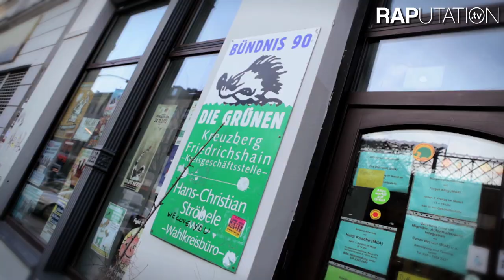Gentrifizierung, Ritalin & Cannabis (RAPutation meets Ströbele)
Hans-Christian Ströbele ist der einzige deutsche Politiker, der mit einem eigenem Rapsong die Charts stürmte. „Gebt das Hanf frei", fordert der Grünen-Politiker darin -- und nennt genau so auch seinen Track. Nun konfrontieren die RAPutation-Künstler Drob Dynamic, Takt32 und Percee den Politiker ihrerseits mit politischen Raps. In seinem Wahlkreisbüro in Kreuzberg diskutieren sie über Gentrifizierung und die Leistungsgesellschaft. Und natürlich über die Legalisierung von Cannabis...

Web: duhastdiemacht.de